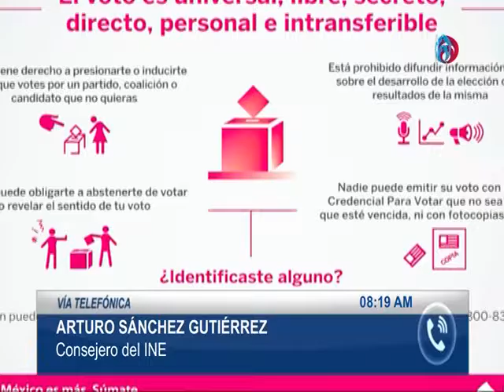Arturo Sánchez, Consejero del INE 190217